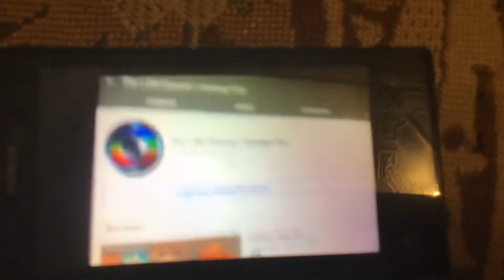I change the username!!!